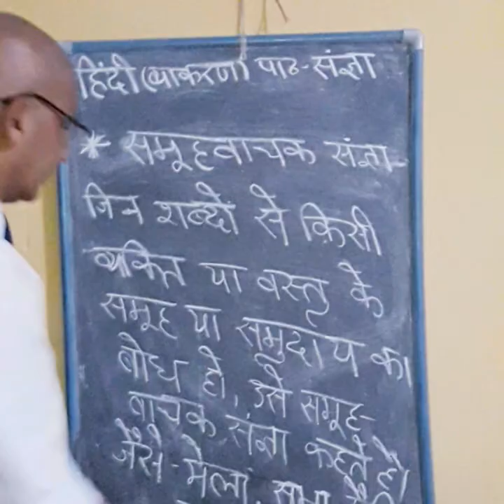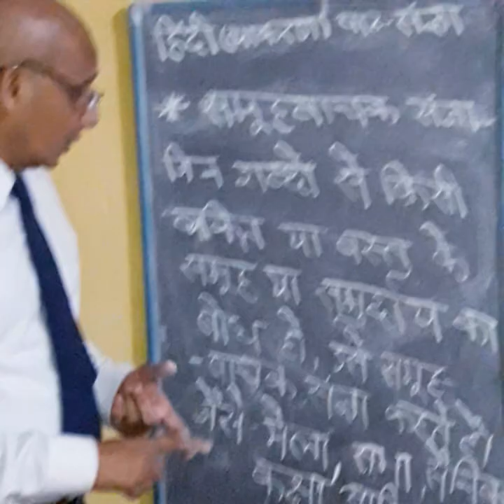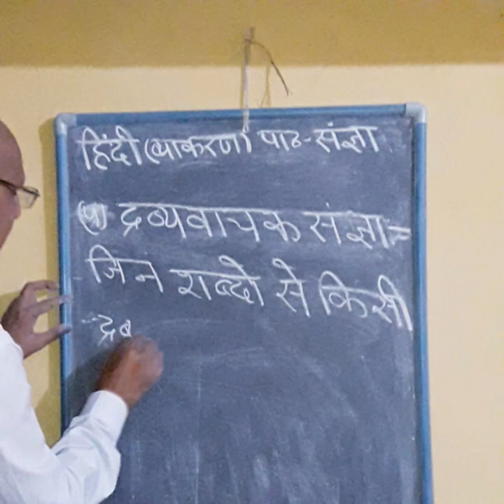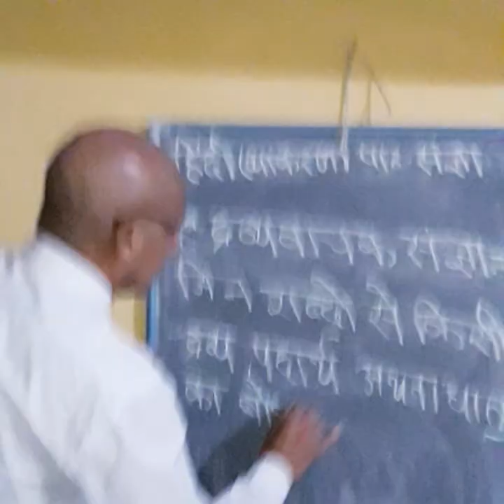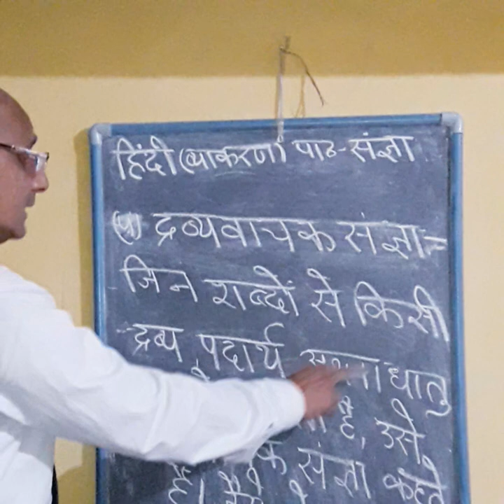Hindi Grammar, noun